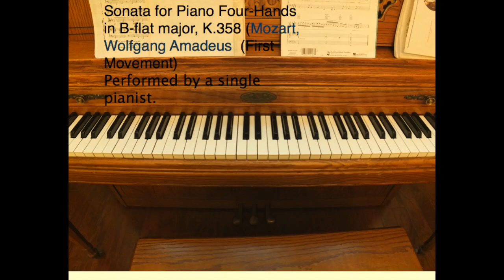Sonata in Bb for 4 hands K 358. Performed by a single pianist.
This first movement from the Sonata in Bb for 4 hands by Mozart was played by a single pianist. You may wonder how it is possible. Well if you think hard enough, you might just get it.